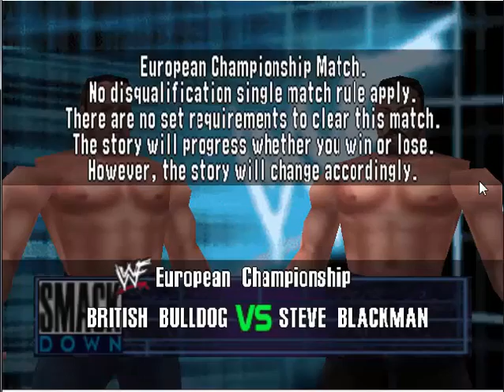WWF No Mercy-European Championship-British Bulldog#1(#4)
Matchcard:
European Championship:
British Bulldog vs Chris Jericho(c)
European Championship:
British Bulldog(c) vs Steve Blackman
European Championship:
British Bulldog(c) vs D´Lo Brown(Bug)
British Bulldog(c) vs Albert(Bug)